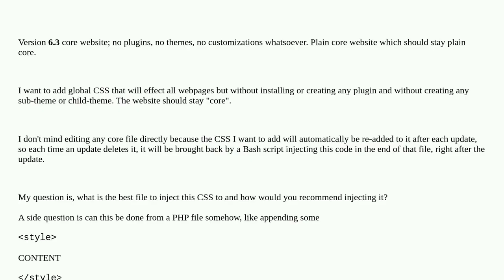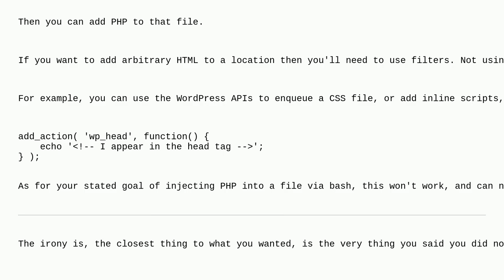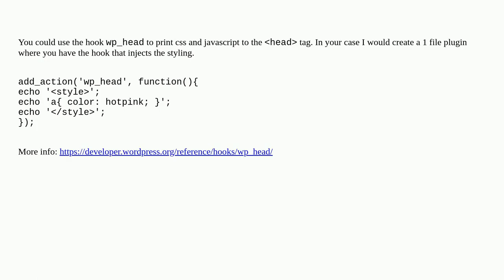Wordpress: How to add global CSS to all webpages without installing any plugin?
How to add global CSS to all webpages without installing any plugin?

A special thanks goes out to the community

  css php apache